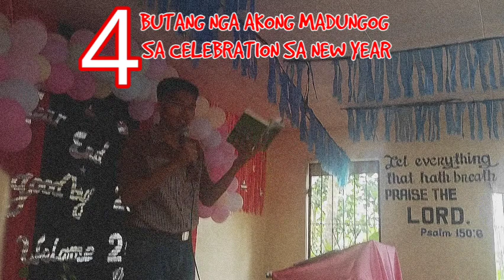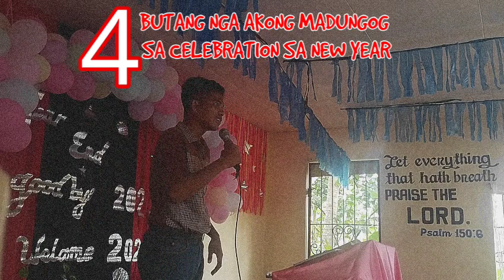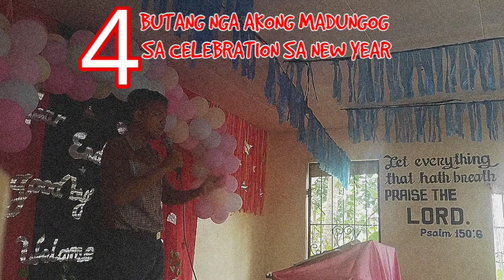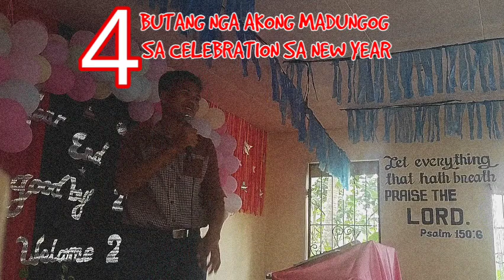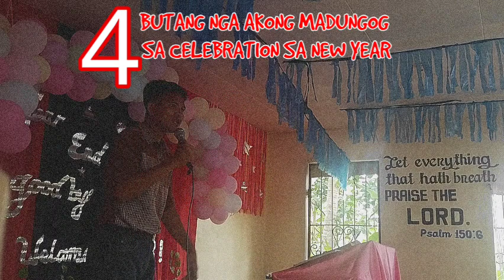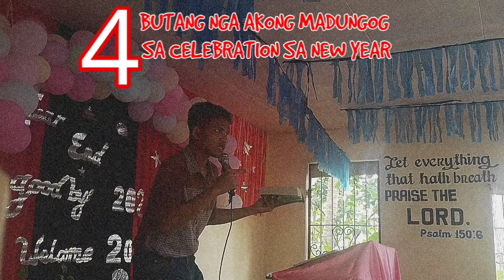4 KA BUTANG NGA AKONG MADUNGOG SA CELEBRATION SA NEW YEAR • | BY REYNALD CARIQUITAN